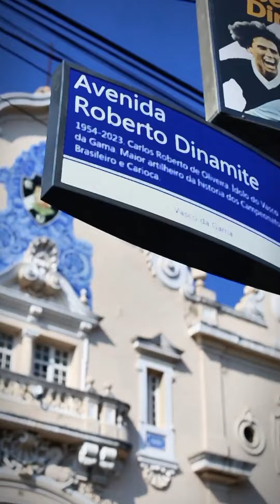A promessa vai se tornar realidade na Colina! Ray Breno renova com o Vasco! ✍️📝